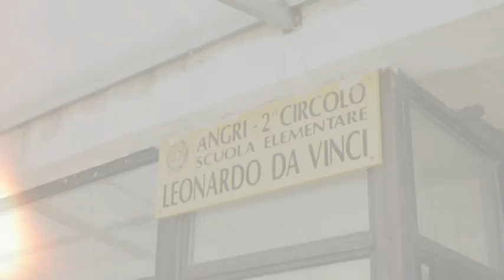Mus-e ad Angri e Sarno (SA)_grazie al sostegno de LA DORIA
Nelle scuole primarie di Angri e Sarno (SA) si è concluso il primo anno del progetto triennale MUS-E, con il sostegno dell'azienda La Doria.

A partire da gennaio 2024,  presso l'I.C. “Smaldone” di Angri e l'I.C. "Episcopio” di Sarno, si sono svolti i laboratori di teatro, movimento espressivo e ceramica,  coinvolgendo un totale di 164 bambini e 10 classi, con l’obiettivo di stimolare la creatività, favorire l’inclusione e promuovere lo sviluppo personale attraverso discipline artistiche non sempre accessibili a tutti in ugual misura.

Grazie al prezioso supporto di aziende come La Doria - fortemente impegnate nel generare un impatto positivo sul loro territorio e nel contribuire alla crescita della propria comunità - Mus-e Italia riesce a coinvolgere nuove scuole e un numero crescente di bambini, contrastando la povertà educativa e favorendo l'inclusione dei soggetti più fragili.